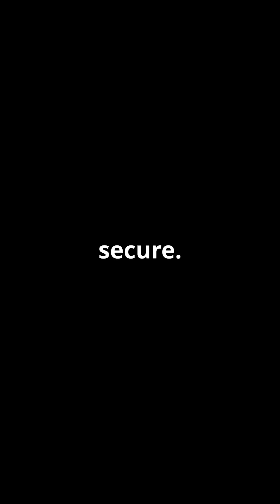Shadow Brokers : The Hackers Who Shook The World !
Dive into the enthralling world of cyber espionage with an in-depth look at the Shadow Brokers and their audacious claim of stealing NSA hacking tools. Discover the significance of these powerful cyber weapons and the unsettling auction on the dark web. Unravel the ongoing mystery surrounding the Shadow Brokers' true identity and their profound, lasting impact on cybersecurity strategies across the globe. Don't miss this eye-opening exploration!